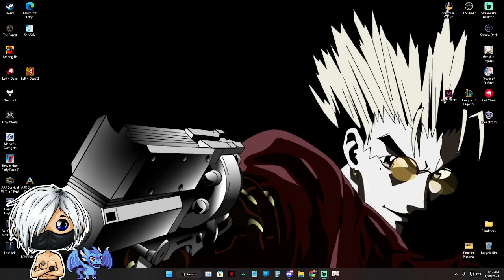Poor Storm Terror